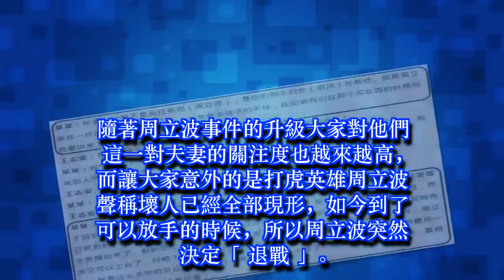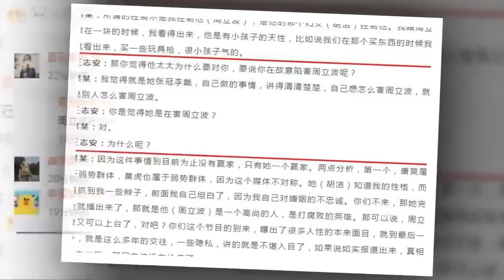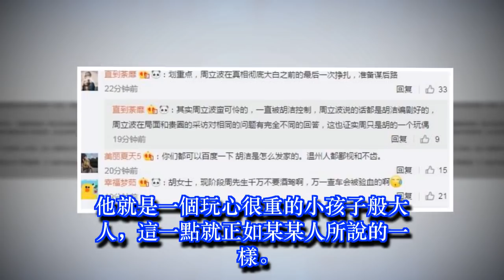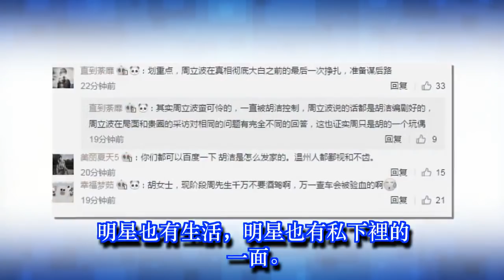周立波突然「退戰」，因為這件事的背後原因，網友開始心疼他